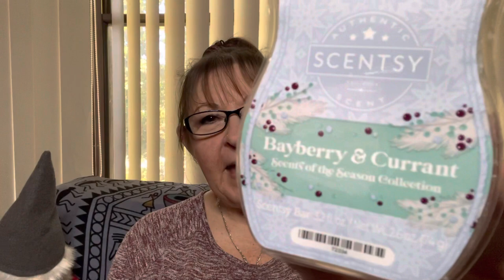Scentsy Scents of the Season warming review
My warm review of this years Scents of the Season collection and what’s in my warming basket.